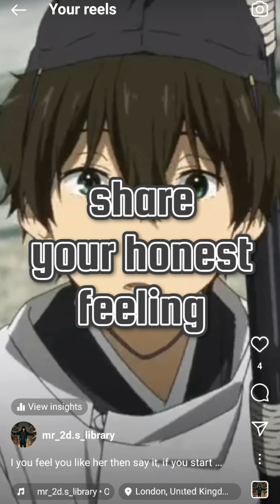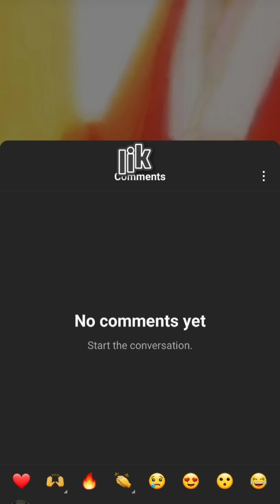anime name problem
in this video I revealed reasons as to why most anime video makers might not tag the anime name